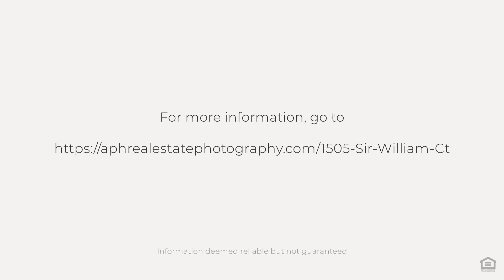1505 Sir William Ct, Highland Springs, VA